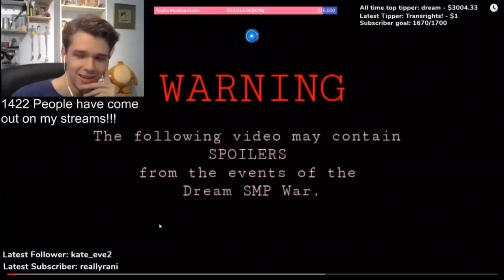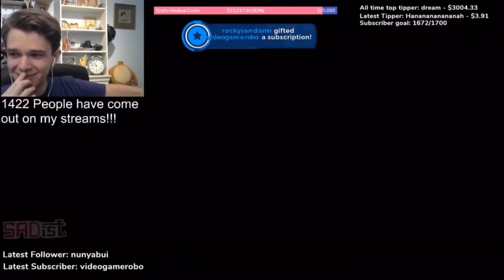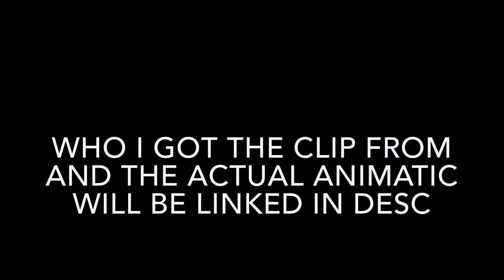Eret Reacts To Dream SMP War by SAD-ist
if you enjoyed this pls like and sub it means sm to me

i love every single of of yall who has interacted with me channel I LOVE YOU

im currently away for the weekend so sorry my post are a bit rushed

thats all i have to say

fanks byeee